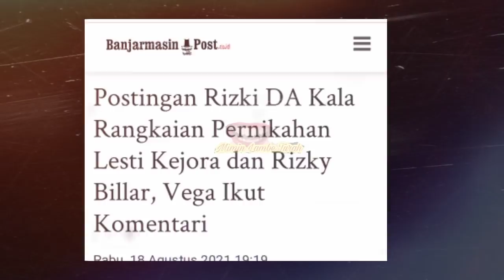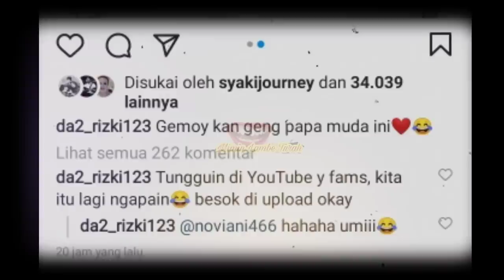Tak Wajar! Postingan Rizky Da Jadi Sorotan Usai Lesti Kejora & Rizky Billar Resmi Menikah